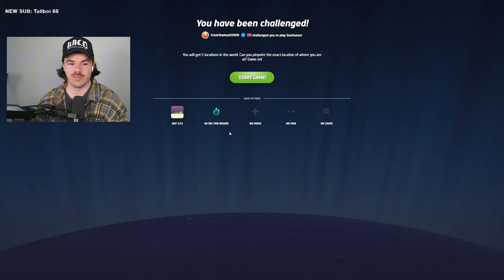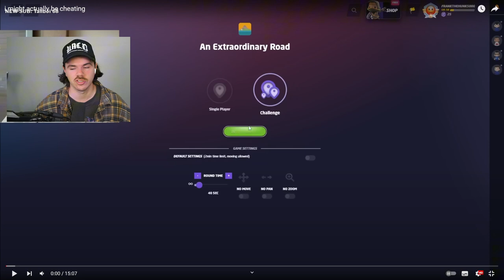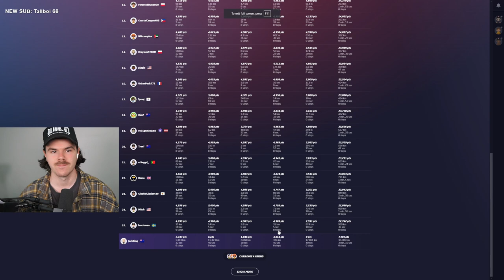Is Rainbolt Actually CHEATING!? | Rainbolt Daily Challenge - Day 223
Check out Rainbolts channels: @georainbolt & @rainbolttwo